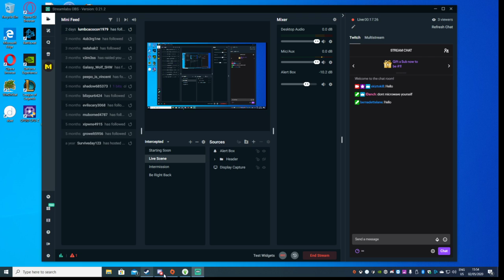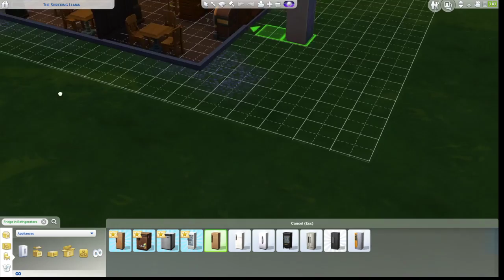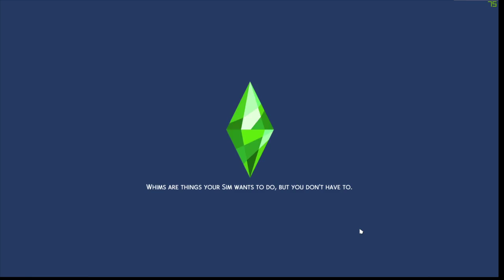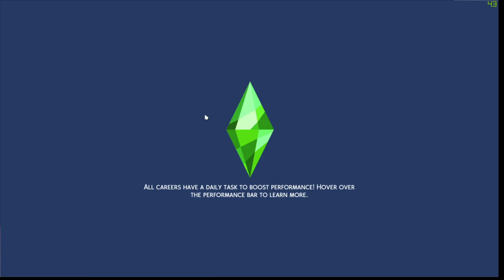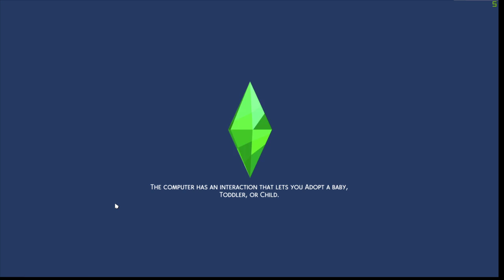going to Uni!!!